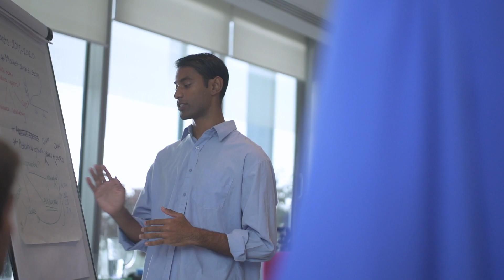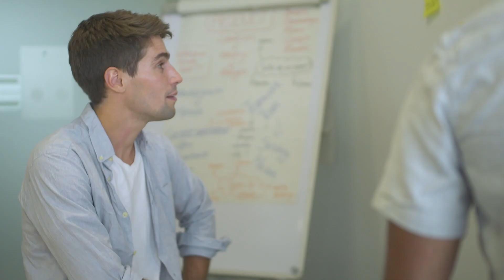Introducing our Communication Skills Specifications from 2019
Trinity examiner Stephanie Sales introduces you to our new Communication Skills Specifications from 2019, exploring the range of skills that the exams develop and describing the sorts of tasks that candidates will encounter.